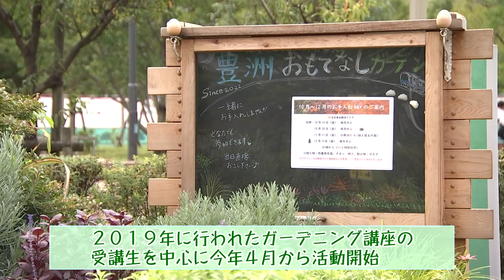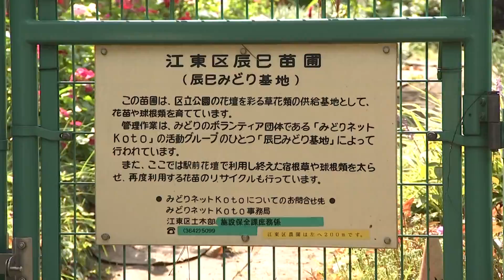コミュニティガーデンめぐり～豊洲おもてなしガーデン・辰巳みどり基地～（2022年10月9日）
コミュニティガーデンとは、10人以上のボランティア団体により、区施設（区立公園の緑地等）の花壇を利用して花やみどりを育て、地域の憩いや交流の場をつくる活動のことで、区は活動を支援するため、花苗や堆肥、園芸器具などの支給を行っています。

今回はこのコミュニティガーデン活動を行う、豊洲おもてなしガーデン・辰巳みどり基地の2団体を紹介します。

ナレーション：小川慎太郎